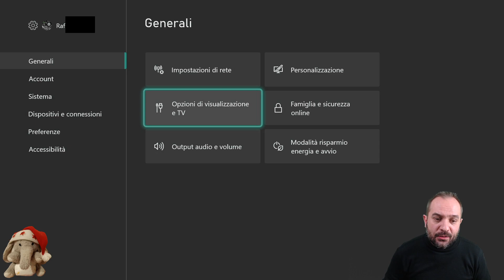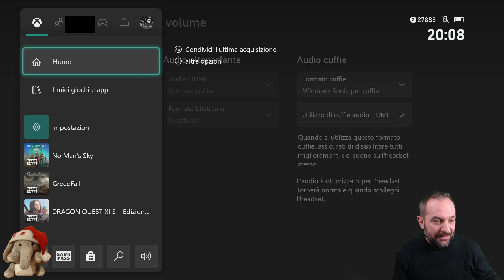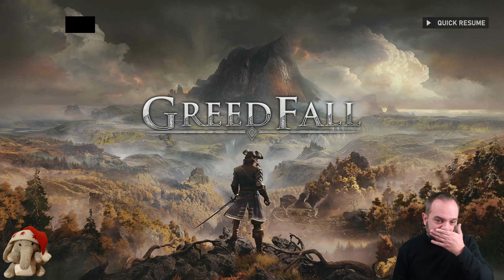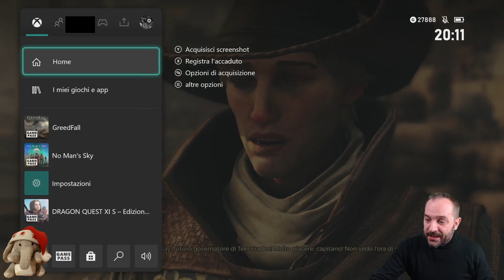XBOX Series S: impressioni A CALDO dopo due giorni di utilizzo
Mamma mia. Mamma mia... La sorellina minore di Series X non è piccola, è CONCENTRATA. Ti da ciò che ti promette e pure qualcosa in più. Per ora mi ritengo molto soddisfatto.